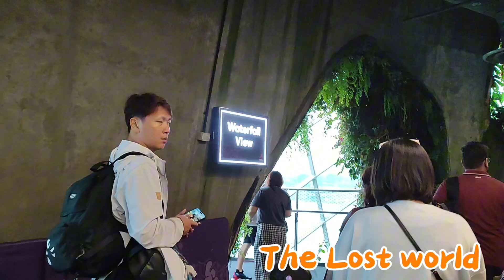What to Visit in Singapore/The Lost world at Gardens by the Bay youtube best Country#bestplace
The lost world as a part of Cloydforest at Gardens by the bay  ..
A must visit place in the country..